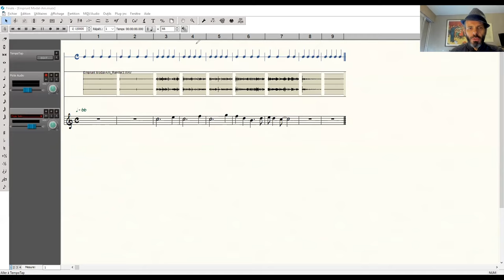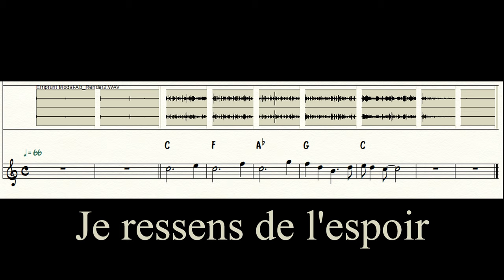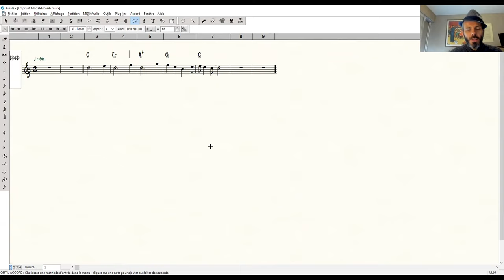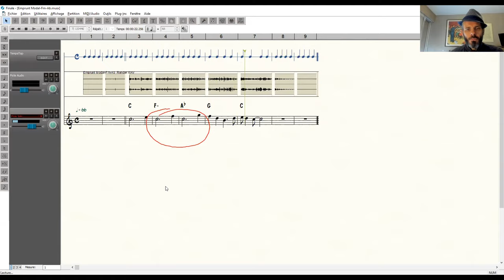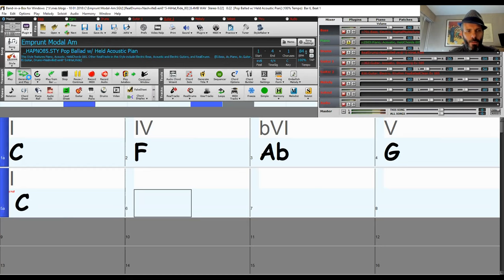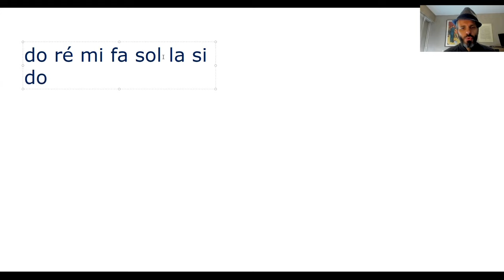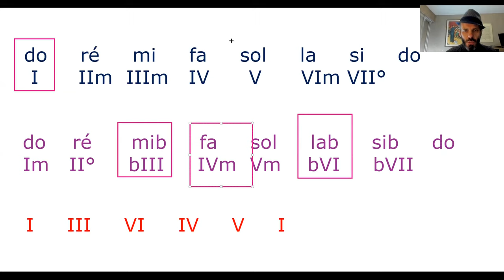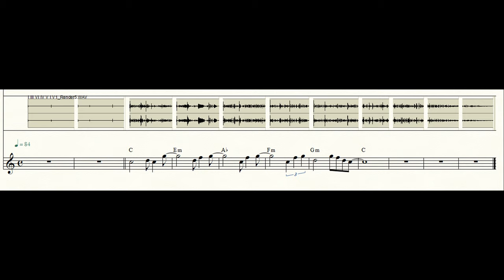Cours d'harmonie - l'emprunt modal pour harmoniser une chanson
Imagine que tu as écrit un texte de chanson et que tu as composé une jolie mélodie. Tu es assez ravi de toi, mais tu te rends compte que 2 mots de ta chanson ne sont pas assez mis en valeur.

Sais-tu que tu peux utiliser une astuce géniale pour modifier les accords de la piste d'accompagnement, afin que ta mélodie véhicule d'autres sentiments, d'autres émotions ?

Cette astuce harmonique s'appelle "l'emprunt modal".

Je te donne plusieurs exemples dans ce cours OFFERT en vidéo.

Retrouve-moi à 21:59 pour télécharger ton CADEAU !